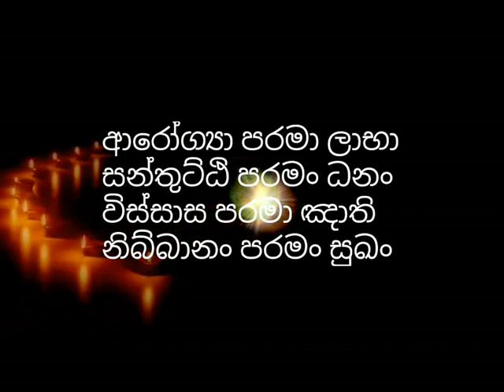ඔබ සෝවාන්ද ?? හරියටම මැනගන්න ක්‍රමයක් ගැන භික්ශුවක් කියූ කතාව​-oba sowan welada?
You turn is a religious channel operated with the prime motive of enlightening the humanity with the noble core teachings of Buddhism and help them to glide over the endless suffering and misery in the world without getting lost in the worldly illusions. we upload a vast number of dhamma discussions done by reverent and erudite buddhist monks like Rajagiriye Ariyagnana thero, Samanthabhadra thero, Galigamuwe Gnanadeepa thero and Waharaka thero.

darmayayi obai - obath sowanda? hariyata managamu